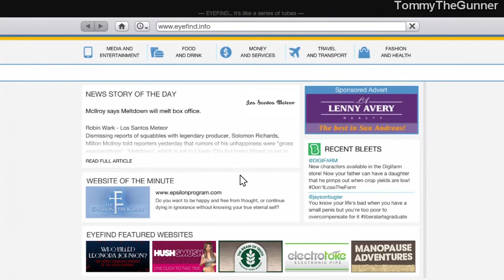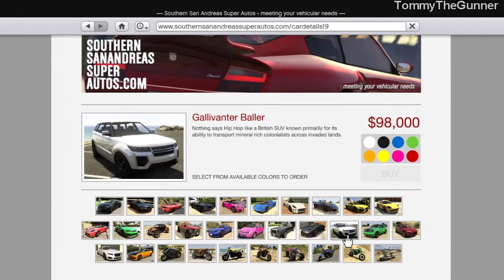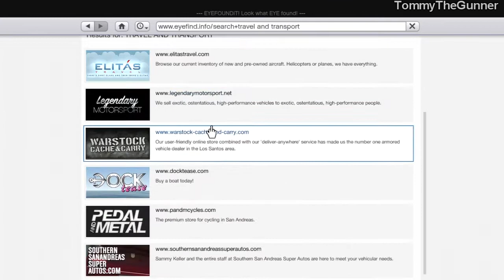Grand Theft Auto 5 - Walkthrough - Part 41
If you enjoyed this video, leave a like :D

Finally GTA V is here. Join me play through this massive game!

"GTA 5 final boss"
"Gta 5 "
"GTA 5 Review"
"GTA 5 - Walkthrough part 1"
"NEW GTA 5 Walkthrough Part 1"